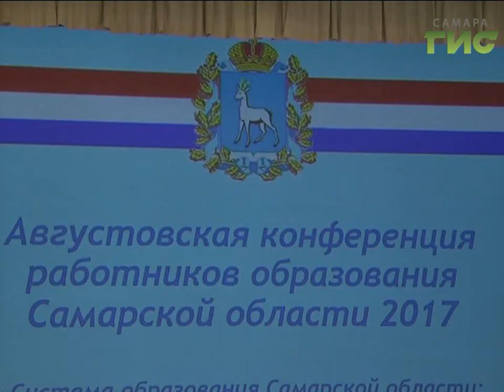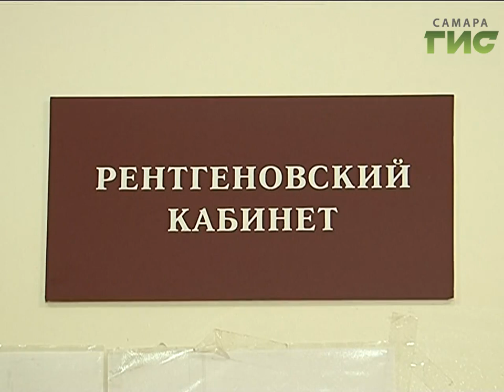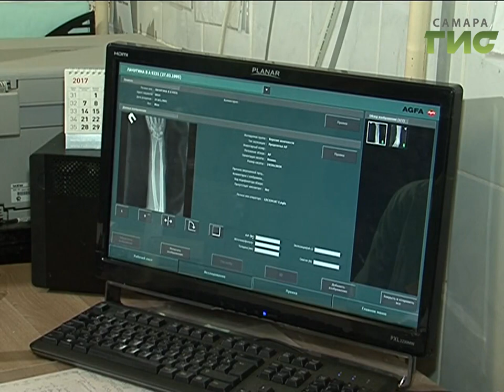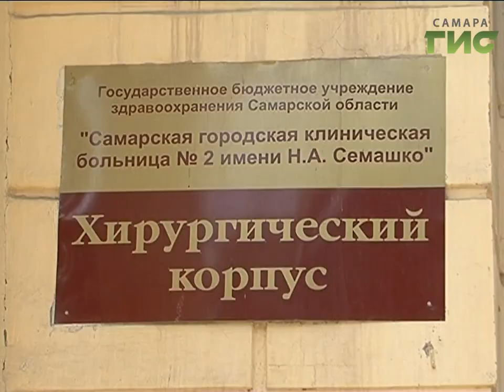«События» от 23.08.2017 (день)